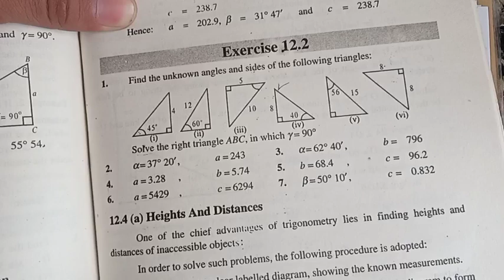11th class math||Exercise#12.2||Q#2,3,4,5,6,7||Lecture-04#maths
Math World with Ali Raza Msc Mathematics from university of punjab lahore
Struggling to understand Application ofTrigonometry ? In this video, I'm going to explain you how to solve exercise 12.2 quickly and easily! I'll walk you through step-by-step with clear examples and visuals so that you can learn and understand the concept without any hassle. Watch this video now to become a master of Trigonometric identities!

— 11th class math||Exercise#12.2||Q#2,3,4,5,6,7||Lecture-03#maths